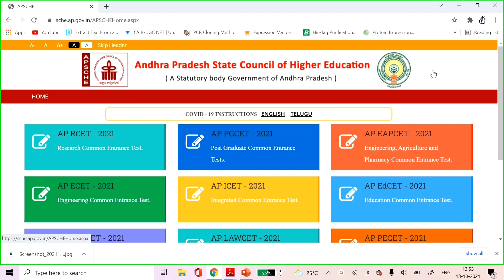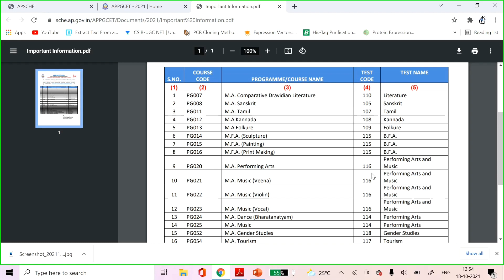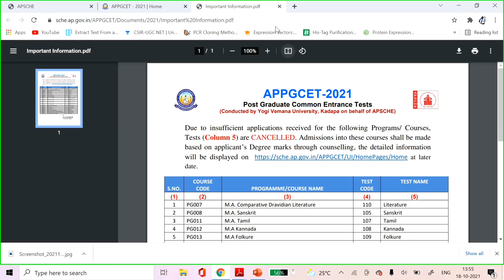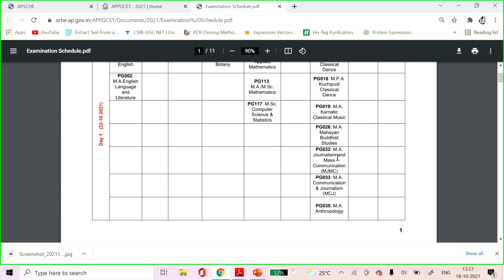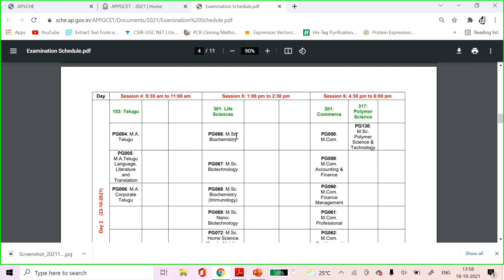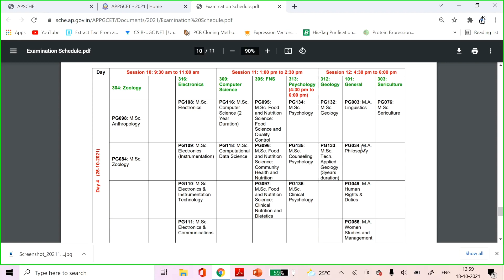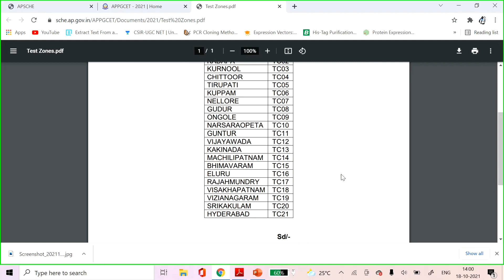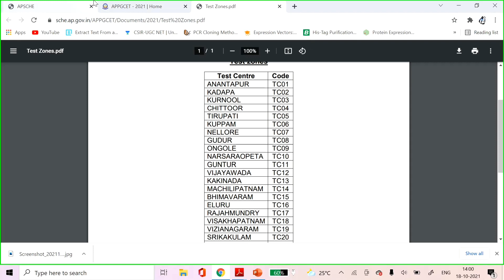APPGCET|| Exam cancelled for few subjects|| New Exam Schedule||Biology Career Guidance|| BCG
Hey guys
in this video i have discussed the updates that were given in APSCHE APPGCET website that is regarding the cancellation of exams for few subjects and new examination schedule.